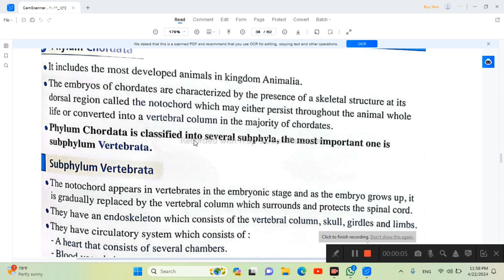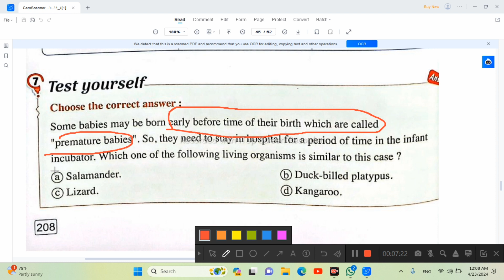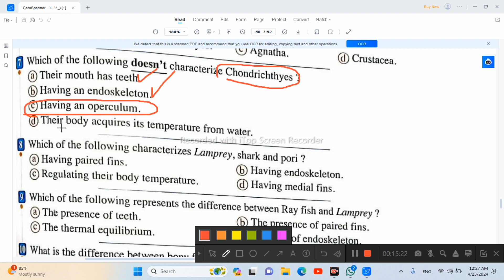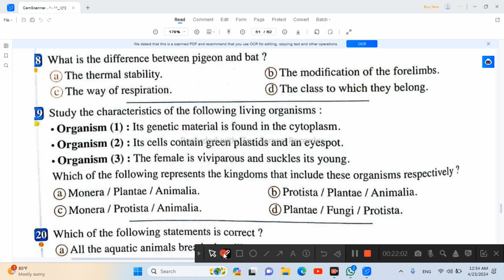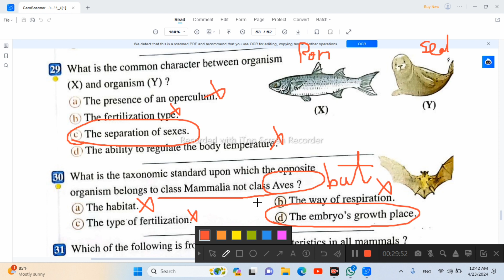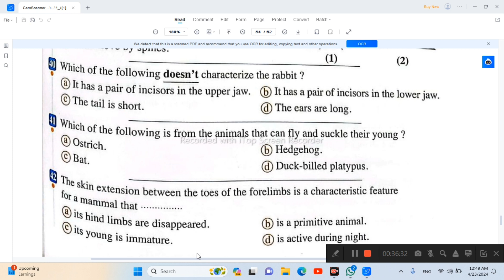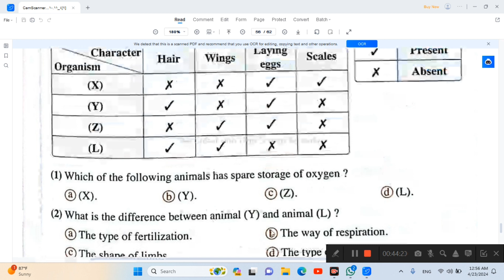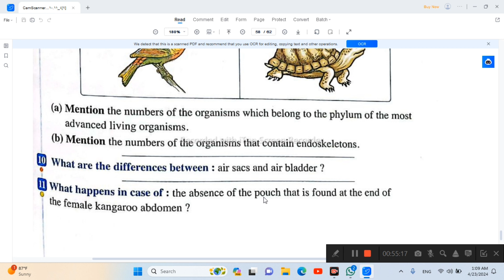Biology first secondary 2nd term questions on Continue Animal Kingdom Phylum Chordata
حل اسئلة المعاصر بيولوجي احياء لغات أولي ثانوي ترم ثاني علي unit 4 chapter 3 Lesson 2 continue Animal Kingdom Phylum chordata